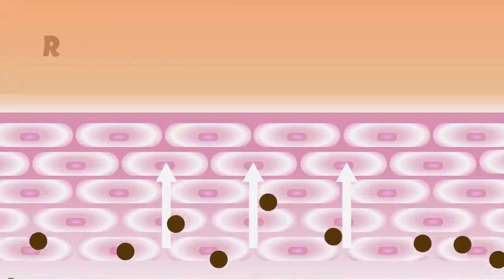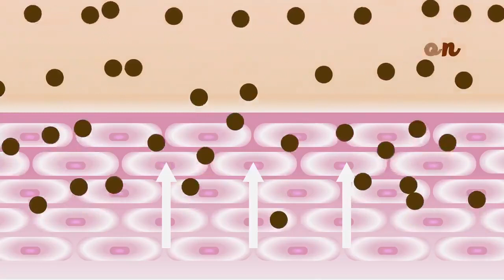24 Alka White 4 in 1 Glutathione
UMIINOM KA BA NG GLUTATHIONE PARA PUMUTI AT KUMINIS LANG?
There is more to this than meets the eye!

*Ang Glutathione ay ang pinaka-popular at sinasabi nila na pinaka-epektibong paraan ng pagpapaputi...pero yang benefits na yan ay TIP OF THE ICEBERG lang sa mga benepisyo na naibibigay ng glutathione sa ating katawan.
May mas malupit pa na dahilan kung bakit NEED na NEED natin ang GLUTATHIONE!

ANO NGA BA TALAGA ITO?
*Ang Glutathione o GSH ay isang maliit na protein molecule na mula sa amino acids na cysteine, glycine at glutamic acid. Ito ay ginagawa sa loob ng cells sa ating katawan. But because of different factors like ageing na hindi mapipigilan, stress, lack of sleep, injury, sickness, and exposure sa free radicals in our environment, and worse ingestion na mismo sa loob ng ating katawan, bumababa ang production nito, thus need natin ng supplement.

ANO BA NAG PAKINABANG NG GLUTATHIONE SA ATING KATAWAN?
*Enhances our immune system
*Anti-oxidant and free radical scavenger
*Protects our body against viruses, bacteria, pollutants and free radicals
*Serves as regulator of other anti-oxidants like Vit C and Vit E (hindi magiging epektibo ang iba pang anti-oxidants na gawin ang kanilang trabaho na protektahan ang ating katawan laban sa mga sakit kapag wala ang tulong Glutathione)
*Serves as detoxifying agent (para gamutin ang mga chemical compounds tulad ng mga carcinogens, pinapababa nito ang insidente ng pagkakaroon ng cancer) cbp
*Improves mental functions
*Elevates energy and concentration level
*Helps in better functioning of the heart and liver
*Prevents male infertility
*Prevents thyroid and hormonal imbalance
*among others...

ANO ANG MGA PANGUNAHING EPEKTO?
*Ang pangunahing epekto ng paggamit ng Glutathione ay pumuti ang balat. Sa paggamit nito, inaalis ng Glutathione ang mga “harsh chemicals” sa katawan ng tao at dahil dito ay sisiglang muli ang kalusugan, babagal ang proseso ng pagtanda (delay the ageing process) at ang balat ay muling lilinaw. Tinatakpan ng glutathione ang enzyme na Tyrosinase na responsable sa paggawa ng dark melanin pigments na nagiging dahilan ng pagkakaroon ng dark-skinned complexion. Sa patuloy na paggamit nito, makikita na kumikinis ang balat, lumiliit ang pores, nawawala ang mga hyperpigmentations, kinokontrol ang acne at iniiwasan ang pagkakaroon ng acne marks.

*So kung ganito naman pala ang nagagawa ng Glutathione bilang MASTER ANTIOXIDANT, panahon na para mabago ang ating COMMON MISCONCEPTION na ito ay PAMPAPUTI at PAMPAKINIS lng. Kasama nga ang Glutathione sa listahan ng mga SUPERFOODS according sa pag-aaral ni Dr. S. Pratt, eksperto sa food and aging. And sabi naman ni Dr. Herbert T. Nagasawa, ang Glutathione lang ang natatanging antioxidant that could recycle itself. Para matugunan ang kakulangan ng Glutathione production sa ating katawan, kailangan natin ng supplement.

*Sa dami ng naglipanang Glutathione products sa market ngayon, hanapin nyo po yung may tatak ng Superbrands. Ibig sabihin, kapag SUPERBRANDS awardee ang isang produkto, 92 countries globally ay kinikilala ito bilang premium quality, high-end and highly exceptional.

INTRODUCING: 24 ALKA-WHITE L- GLUTA, the most "EFFECTIVE Whitening Gluta there is!" from the same company na nagbigay sa atin ng isa ring very effective na Non-Acidic Vit C, ang 24 ALKALINE-C!

BENEFITS:
*The ULTIMATE DETOXIFIER!
*SMALLER SKIN PORES in as early as 2 wks!
*SHINY HAIR as early as 2 weeks!
*IMPROVED Skin Pigmentation in as early as 1 week!
*Notice MOISTURIZED SKIN in as early as 1 week! cbp
*Dries pimples as early as 1 week
*SLIMMING!
*ANTI-AGING
*ANTI-OXIDANT

Hindi TINIPID ang mga active quality ingredients nito mga Friend!
-KAYA pag sinabing kikinis... kikinis talaga!
-KAYA pag sinabing puputi... puputi talaga!
-KAYA pag sinabing liliit ang mga skin pores... liliit talaga!
-KAYA pag sinabing bibilis ang metabolism... bibilis talaga!
-KAYA pag sinabing kikintab ang buhok... kikintab talaga!

Ano pa hinihintay mo?... AVAIL YOURS NOW..!!!

For Orders CALL or TEXT :
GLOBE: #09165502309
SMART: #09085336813